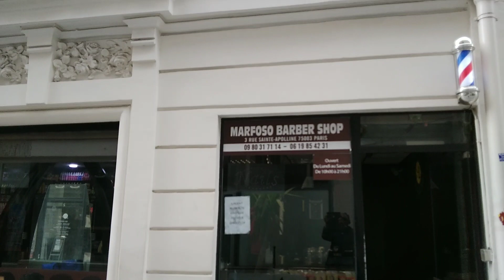AFRICA RADIO LA MEILLEURE AVEC PHEEL LE MONTAGNARD JOURNALUSTE V.I.P SALON DE COIFFURE STRASBOURG